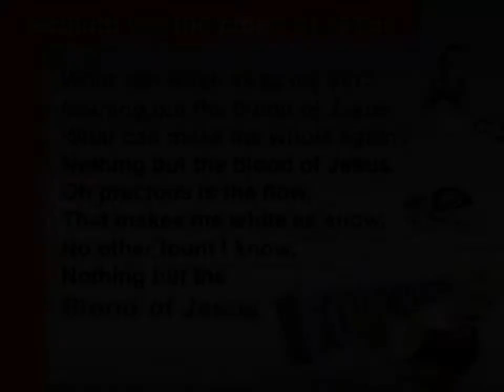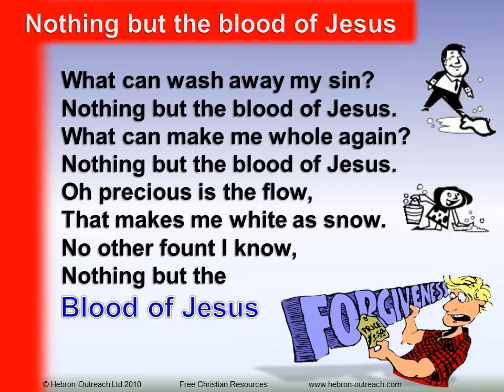What Can Wash Away My Sin - Chorus - hebron-outreach.com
Free Christian Resources, PowerPoint Choruses, Quizzes, Sword Drills, Memory Verses, Music and Printables.